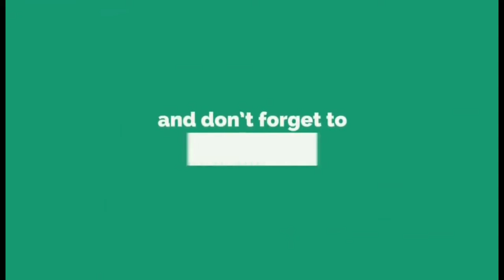The world famous top beaches || copyright free || clips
I hope enjoyed this video please🙏

Thank you all YouTube family 😘